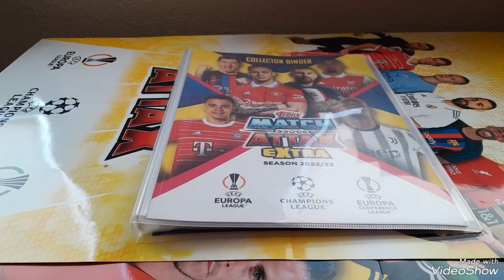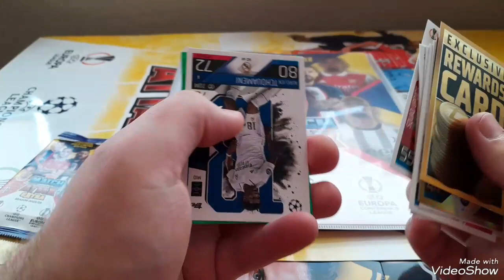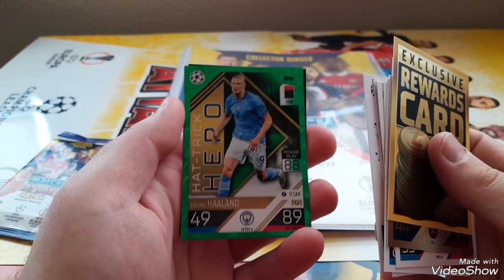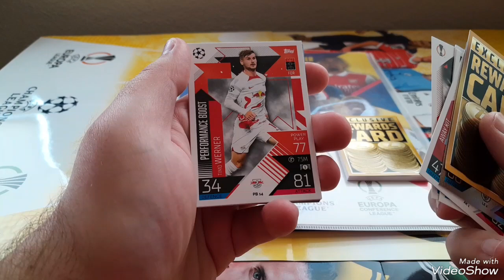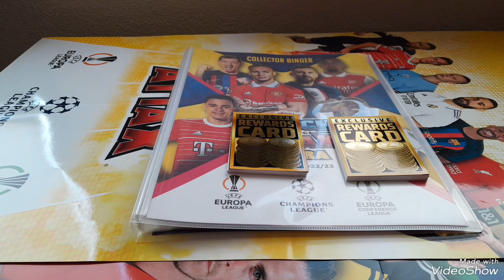Match Attax Champions League Extra 22/23 Starterpack Unboxing